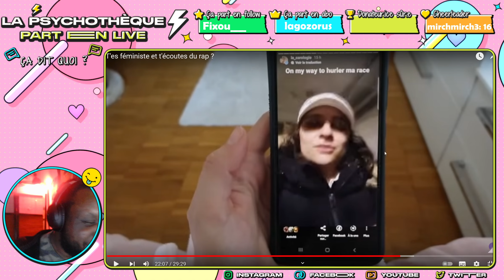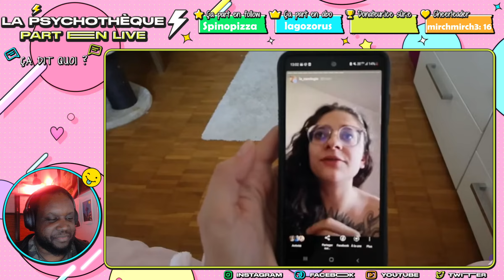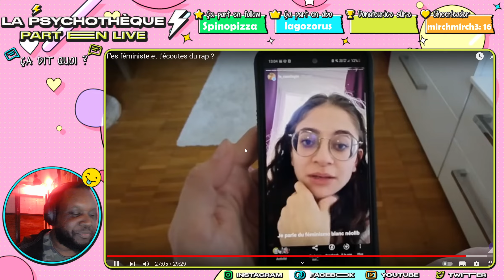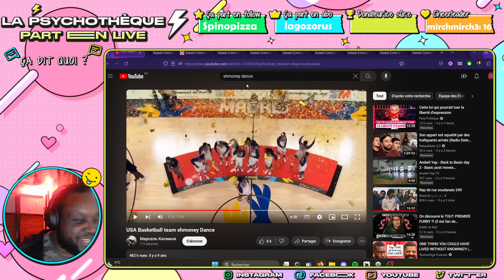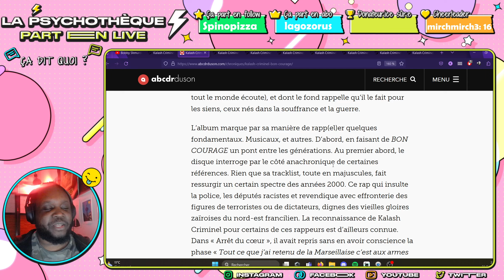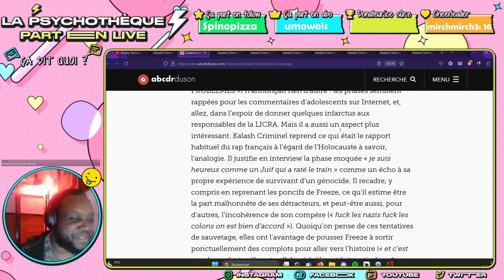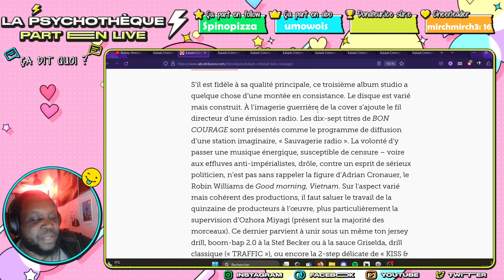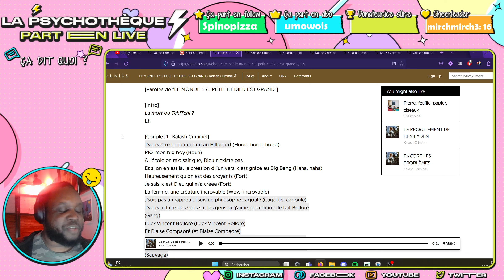La nuit du complot part. 1 : Les cas de Kalash Criminel et Freeze Corleone (1/2)